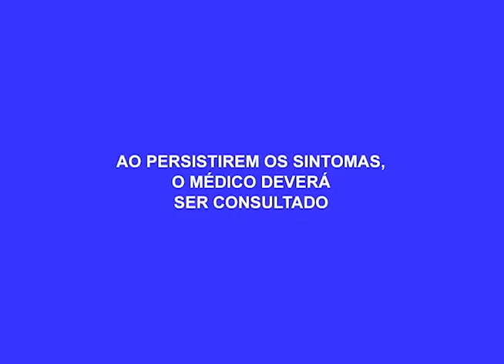Novembro é o mês nacional do Júri com Julgamentos em Manaus e no Interior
03º BLOCO AGORA 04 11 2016 - Novembro é o mês nacional do Júri com Julgamentos em Manaus e no Interior